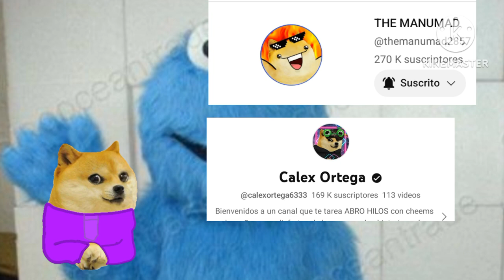aviso si quieren pidanme